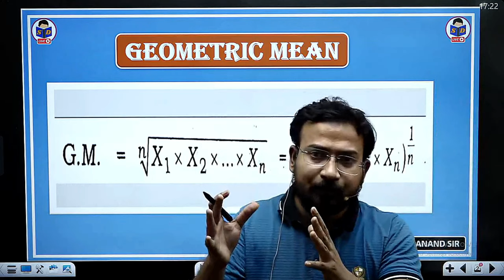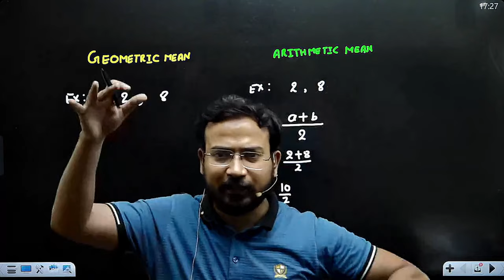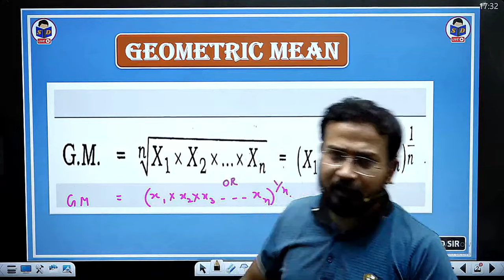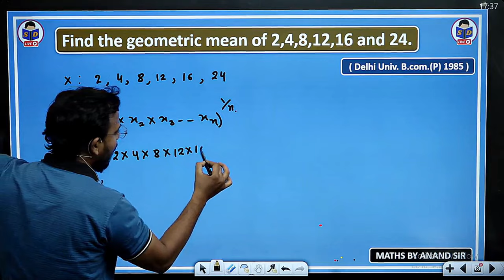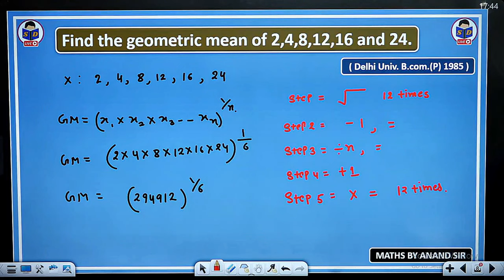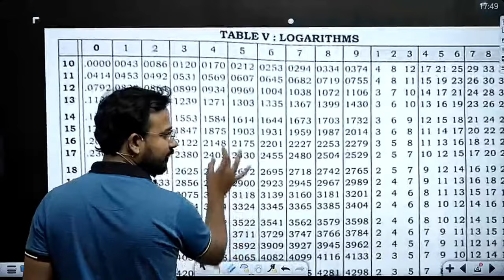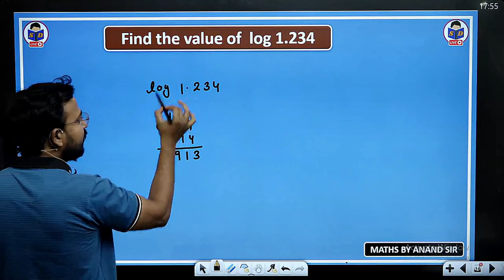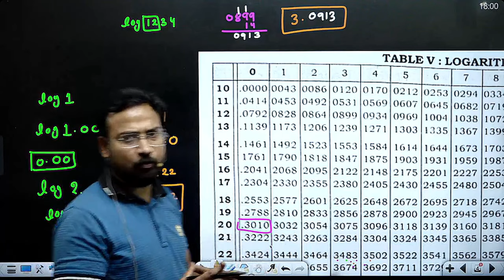business statistics for b.com | geometric mean | measures of central tendency | part 1 |by anand sir